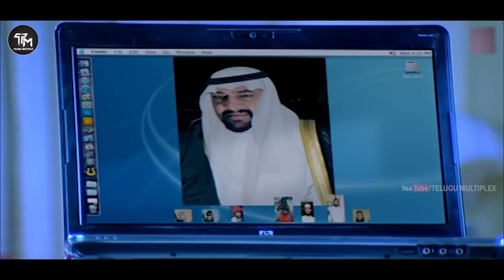Balakrishna Telugu Movie Interesting Scene Telugu Multiplex